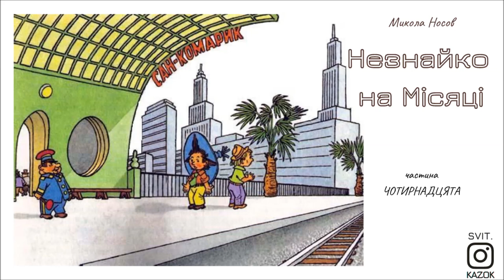14. НЕЗНАЙКО_на_МІСЯЦІ​​​​ (Микола Носов) - АУДІОКНИГА​​​​ українською мовою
РОЗДІЛ 22 "ЯК НЕЗНАЙКО ТА КОЗЛИК ПРИБУЛИ В САН-КОМАРИК"

Сан-Комарик було велике місто, тому тут виходило багато пасажирів. Як тільки поїзд зупинився, широкий перон одразу заповнився приїжджими, які одразу змішалися з тими, що зустрічали, від'їжджали і проводжали. Вийшовши з вагона, Незнайко та Козлик стали озиратися навсебіч, сподіваючись побачити в цьому строкатому натовпі Мигу та Жуліо. Перед ними мелькнуло багато облич, але жодного, схожого на Мигу та Жуліо, не було.

🟡 ЧИТАЄ:
ВІКТОРІЯ ТКАЧУК

Музика: (I've Got A) Baby Sister - Reed Mathis